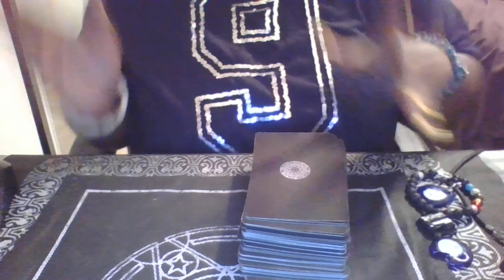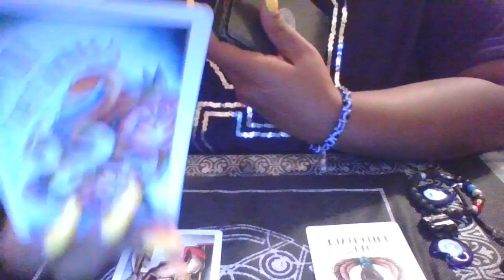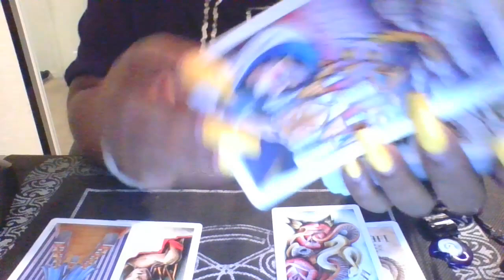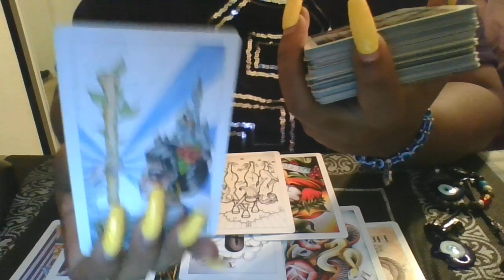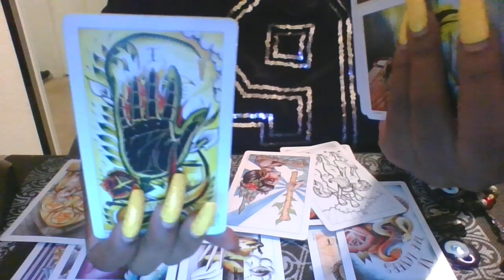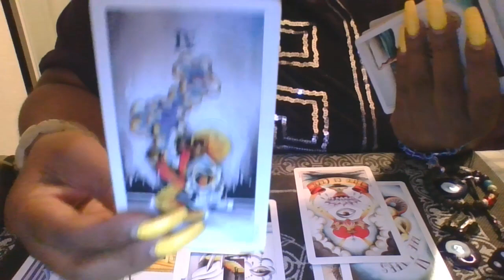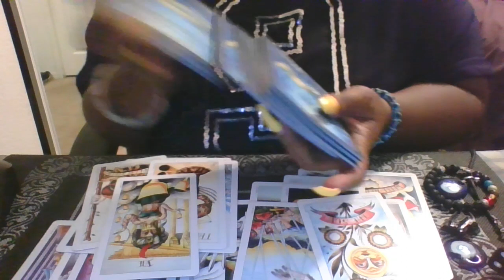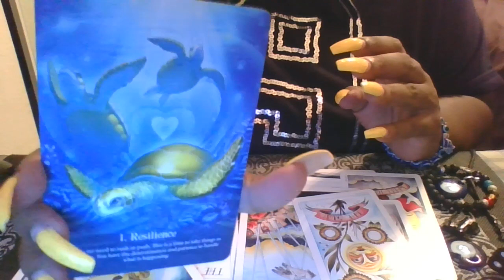LEO-YOU ARE RESILIENCE